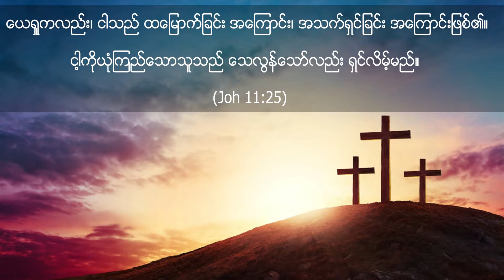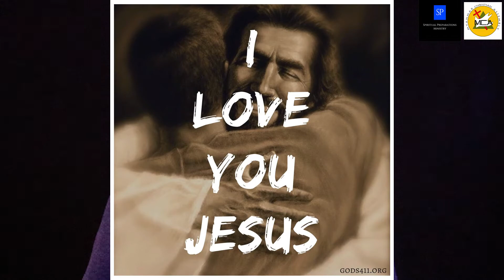Rev Nyi Nyi Min 2020 05 12 တမလြန္အတြက္ ေယရႈခရစ္ေတာ္၏ အာမခံခ်က္